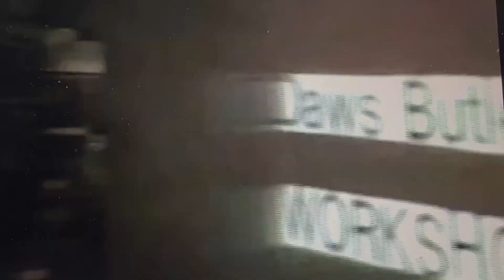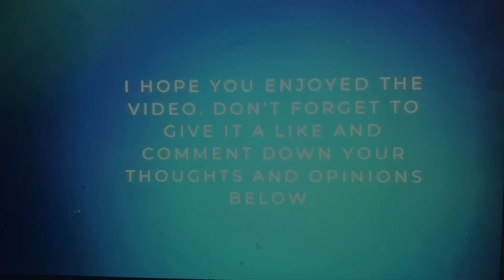Top 10 Characters Voiced By Daws Butler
Yesterday was Daws Butler's birthday, in which he would have turned 107. For this video, I have made a top 10 characters list that are voiced by him as a belated celebration. Who is your character voiced by Daws Butler?